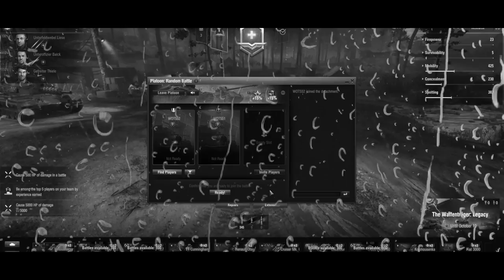เมื่อปลาบ้า บ้าสงครามเกินไป...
ใช้โค้ด "TANKMANIA" รับฟรี
- Premium Tank: Excelsior (British – Tier 5 – Heavy Tank)
- 3 Rental Premium Tanks: Tiger 131 (German – Tier 6 – Heavy Tank), Cromwell B (British – Tier 6 – Medium Tank), T34-85M (U.S.S.R – Tier 6 – Medium Tank)
- 250,000 เครดิต
- สิทธิพิเศษ Premium 7 วัน